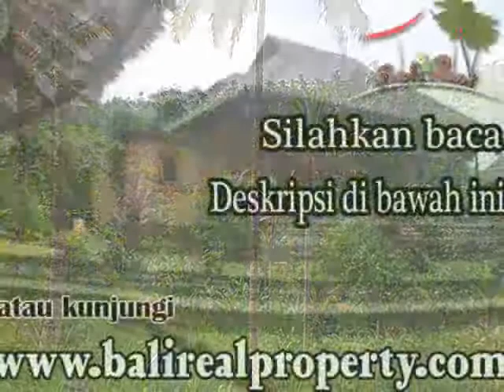MURAH ! Tanah dijual di Ubud Bali - TJUB409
JUAL MURAH TANAH DI UBUD BALI CUMA RP 750.000 / M2
Jual Tanah di Ubud TJUB409. Tanah 228 are yang dijual di Ubud ini menyajikan pemandangan gunung sawah dan hutan.
Tanah seluas 22.800 m2 ini Terletak di Ubud Tegalalang tepatnya di Timbul, 10 menit ke wisata gunung kawi sebatu, 10 menit ke wisata teras ceking, 15 menit ke istana presiden tampak siring, 35 menit menuju sentral ubud. Bentuk tanah lebar depan 100 mtr memanjang dengan kontur ideal datar terasering sangat ideal untuk villa komersil / rumah pribadi / Hotel. Tanah dengan view / pemandangan gunung sawah dan hutan di Ubud Tegalalang ini dijual Rp 750.000 / m2, relatif murah untuk ukuran tanah dijual di Ubud dan sekitarnya hingga potensial untuk dijadikan investasi Properti di Bali yang menguntungkan. Berikut foto dan spesifikasi Tanah dijual di Ubud View gunung, sawah dan Hutan 228 Are di Ubud Tegalalang ini yang disajikan oleh Bali Real Property, spesialis JUAL TANAH DI UBUD
JUAL MURAH TANAH DI UBUD RP 750.000 / M2 - TJUB409 - PELUANG INVESTASI PROPERTY DI BALI
Berikut Spesifikasi peluang investasi property di Bali tanah murah di Ubud ini
Kode Properti : TJUB409
Luas Tanah dijual : 228 are ( 22.800 m2 )
Lokasi Tanah : Timbul, Ubud Tegalalang Bali
View / Pemandangan : gunung sawah dan hutan
Kondisi : kebun
Contour Tanah : datar terasering
Cocok Untuk : villa komersil / rumah pribadi / Hotel
Akses ke lokasi Tanah : 3,5 mtr kapur
Harga Tanah ( saat ini ) : Rp 750.000 / m2
Total Harga Tanah : Rp 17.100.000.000
Status Tanah : SHM ( Sertifikat Hak Milik )
Detail TANAH DIJUAL DI UBUD ini dapat anda lihat juga di JUALTANAHDIUBUDBALI.info dan daftar lengkap TANAH DIJUAL DI BALI dapat anda lihat di JUALTANAHMURAHDIBALI.COM yang disajikan oleh team profesional properti asli Bali, Bali Real Property ( BALIREALPROPERTY.COM ) spesialis TANAH MURAH DI BALI
Semua properti di Ubud dan di seluruh Bali yang kami pasarkan menawarkan harga terbaik langsung dari pemilik ( no middleman, no price mark-up ) termasuk Tanah di Ubud dijual 22.800 m2 View gunung, sawah dan Hutan di Ubud Tegalalang - TJUB409 ini
Selain Jual Murah Tanah di Ubud Bali Rp 750.000 / m2 - TJUB409 - Kesempatan investasi property di Bali ini masih banyak pilihan yang bisa kami tawarkan untuk properti impian anda di Ubud. Silahkan hubungi kami di 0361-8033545 / 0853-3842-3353, Bali Real Property specialist Jual Tanah di Ubud